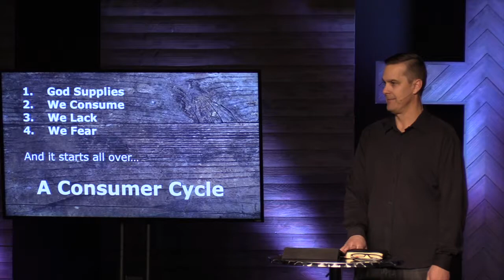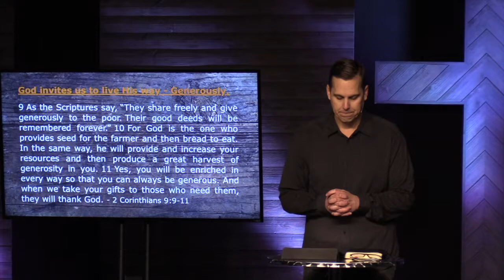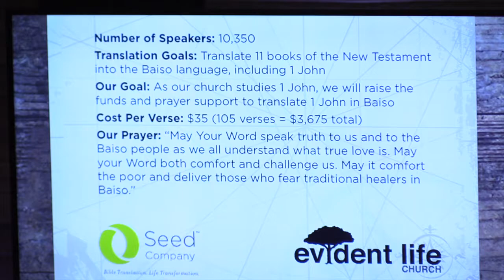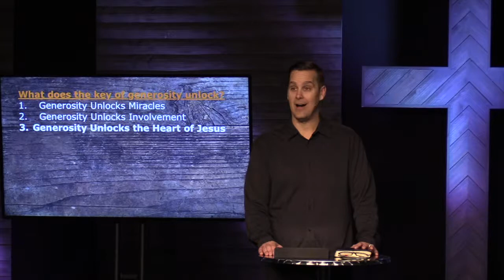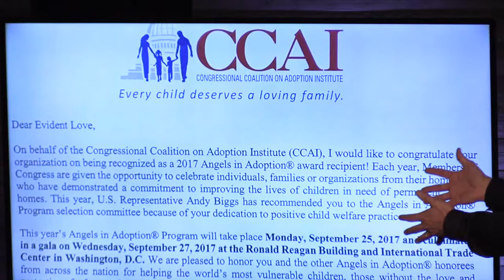Key of Generosity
Pastor Eric continues the series, "Start Your Heart Out Right" with a look at what The Key of Generosity unlocks. 1. Generosity Unlocks Miracles 2. Generosity Unlocks Involvement 3. Generosity Unlocks the Heart of God